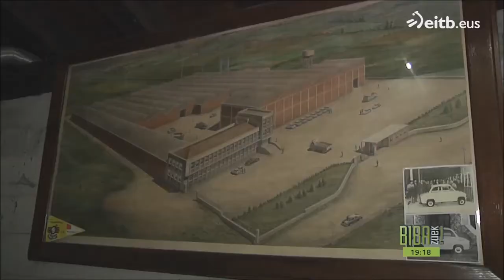GOGOMOBIL - Mikel Elizegi - Jose Luis ( Mungia )